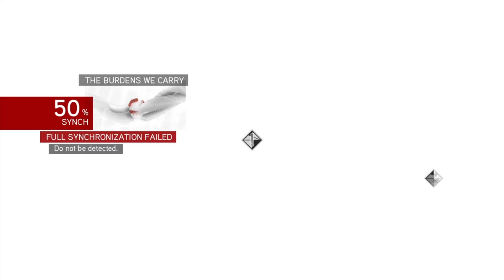Assassin's Creed Brotherhood EP5: Recruiting New Assassins